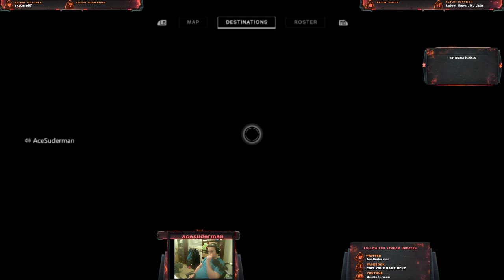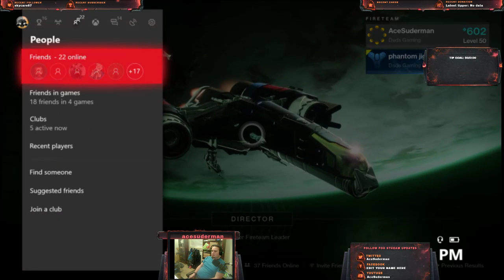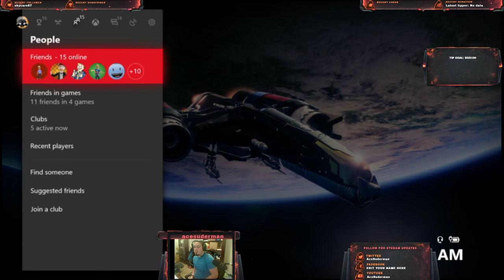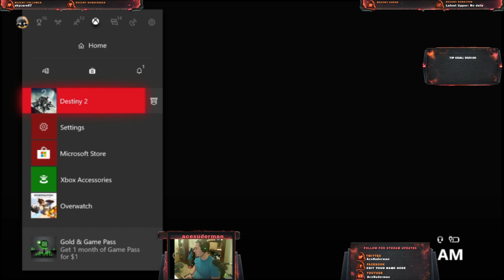Destiny Dailies Iron Banner Ascendent Challenge Strikes and more